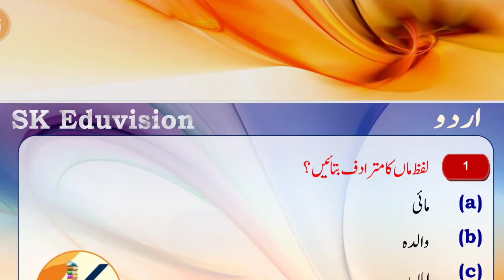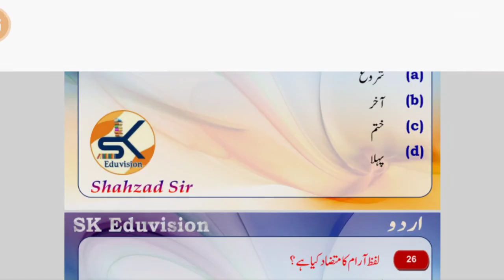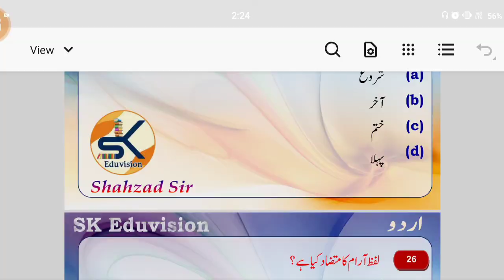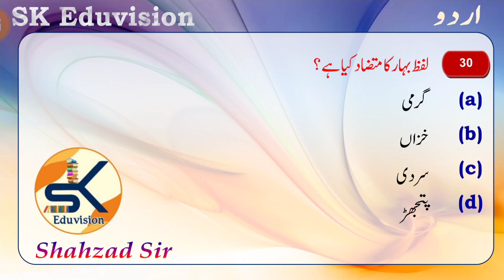Language Urdu || CUET 2022 || CUET URDU Mock Test 2 || CUET Urdu Model Paper by Shahzad Sir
Dear Viewers,

इस प्ले लिस्ट में आपको cuet के शानदार वीडियो मिलेंगे , क्लिक कीजिए और बेहतर तैयारी से मत चूकिए।

इस क्लास में आपको Shahzad Sir द्वारा CUET 2022 परीक्षा के लिए Urdu विषय के महत्वपूर्ण टॉपिक का विस्तृत रूप से अध्ययन करवाया जा रहा है I जो आपके लिए अत्यंत उपयोगी एवं इस परीक्षा में सफल होने के लिए अत्यंत सहायक सिद्ध होगा I तो आप सभी इस क्लास को अंत तक अवश्य देखें I

Shukriya.